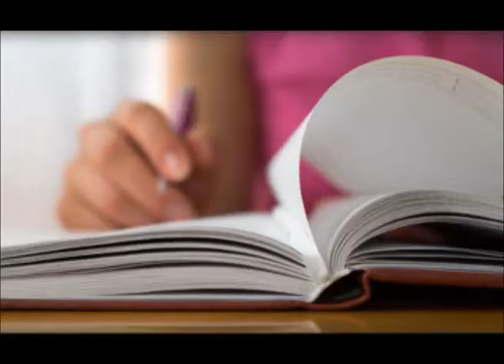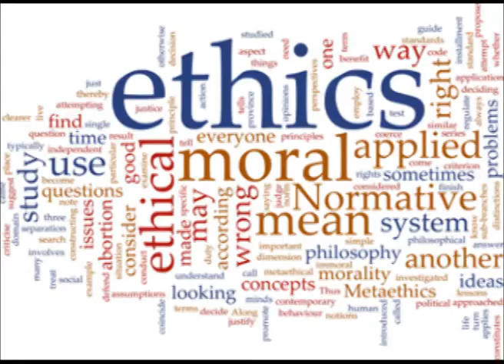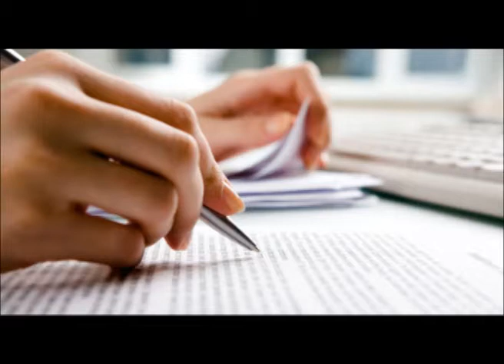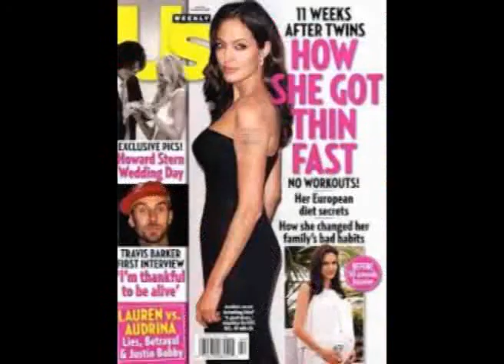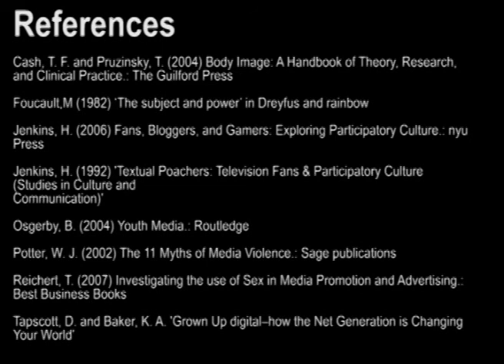My Digital Story by Epoke Edith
This short video narrates the journey of undertaking the M96MC Media Research course.

References

Cash, T. F. and Pruzinsky, T. (2004) Body Image: A Handbook of Theory, Research, and Clinical Practice.: The Guilford Press

Foucault,M (1982) ‘The subject and power’ in Dreyfus and rainbow

Jenkins, H. (2006) Fans, Bloggers, and Gamers: Exploring Participatory Culture.: nyu Press

Jenkins, H. (1992) 'Textual Poachers: Television Fans & Participatory Culture (Studies in Culture and
Communication)'

Osgerby, B. (2004) Youth Media.: Routledge

Potter, W. J. (2002) The 11 Myths of Media Violence.: Sage publications

Reichert, T. (2007) Investigating the use of Sex in Media Promotion and Advertising.: Best Business Books

Tapscott, D. and Baker, K. A. 'Grown Up digital–how the Net Generation is Changing Your World'